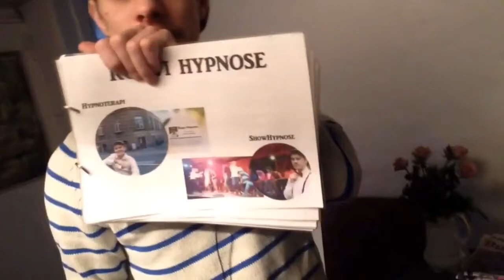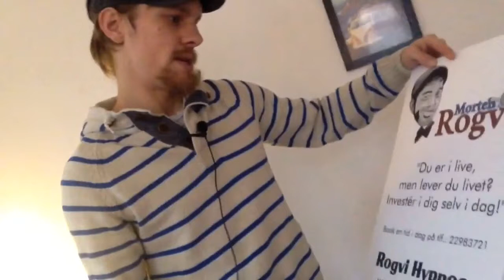Hypnose Vlog #1 BREAKINGNEWS Hypnotisør udtaler "Jeg laver en vlog"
I denne vlog får du et indblik bag gardinet. Hvordan er en hverdag i en hypnotisørs liv?
Få svaret her og få besvaret dine spørgsmål. Fortæl hvad du har lyst til at se.